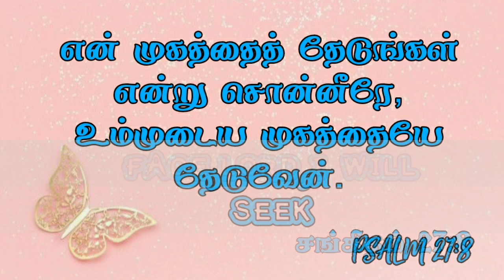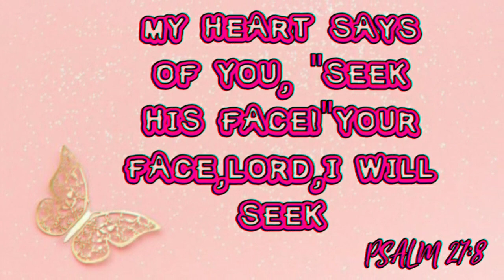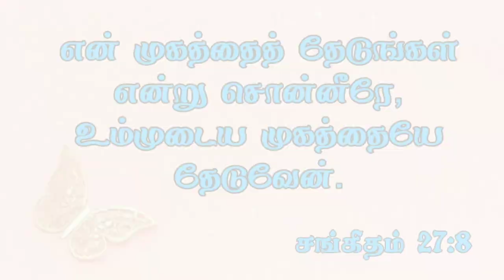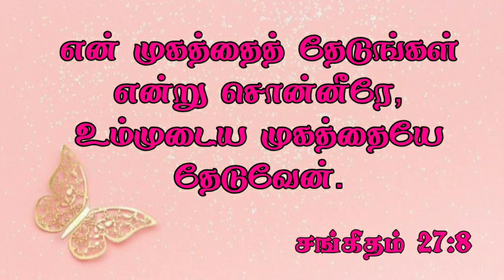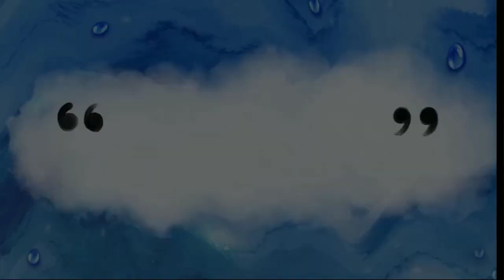Daily Devotion in tamil/Today Bible Verse in Tamil/Today bible words Tamil/10-8-2020/Pas.Christina.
சங்கீதம் 27:8
psalms 27:8